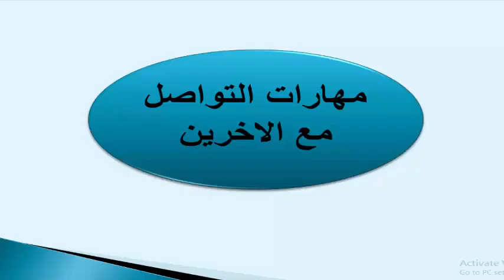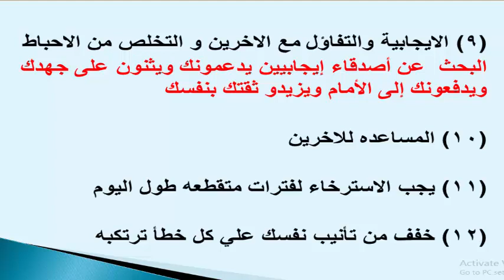كيفية تطوير الثقة بالنفس ؟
من خلال متابعتك للفيديو تقدر تتعرف علي :
اول مهارة من مهارات التواصل وهي الثقة بالنفس و طرق تطويرها